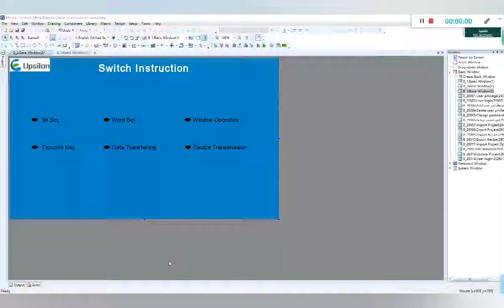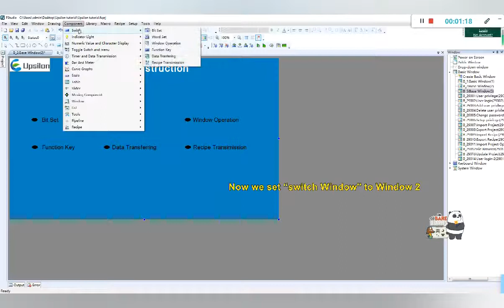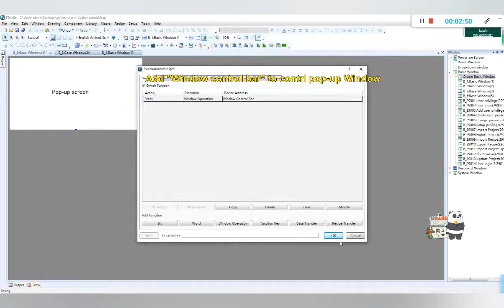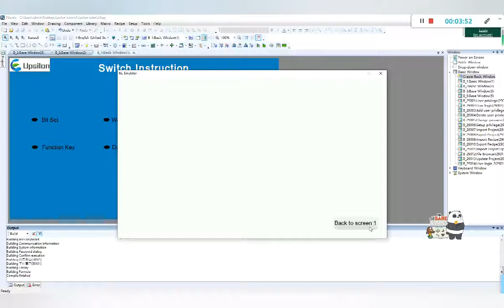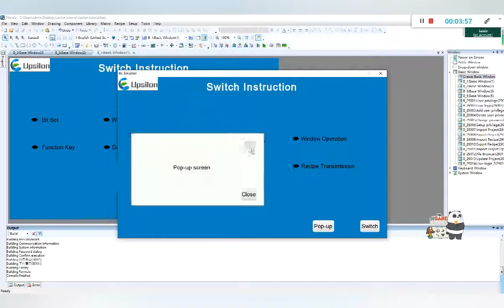How to use "Window operation" in FStudio Upsilon HMI programming software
Window operation in "Switch" components can realize switch Window, close the previous Window, pop up, Window control bar, back to the main Window, and close pop-up Window,